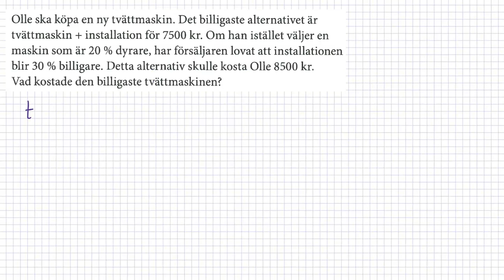M Matematik 2a (Holmström) - Kapitel 2 - Linjära funktioner - Problemlösning med ekvationssystem